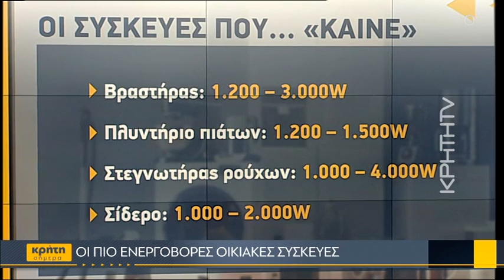Συμβουλές για μια σωστή διαχείριση οικιακών συσκευών